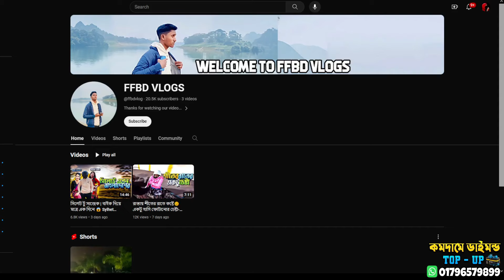জানের মায়া ত্যাগ করে বটলা টিকটকার আমাকে চ্যালেঞ্জ দিলো 😱🤣 | FUNNY VIDEO | FREE FIRE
জানের মায়া ত্যাগ করে বটলা টিকটকার আমাকে চ্যালেঞ্জ দিলো 😱🤣

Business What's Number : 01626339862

Don’t think too much. 😘
You and me are awesome 😎